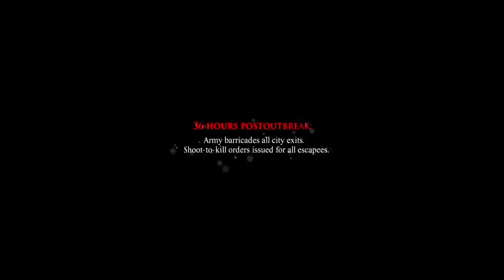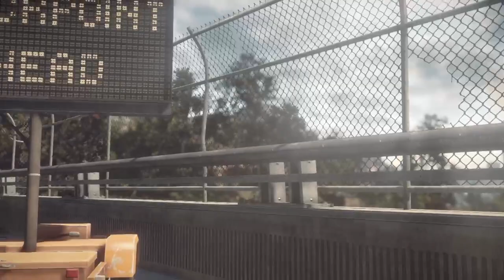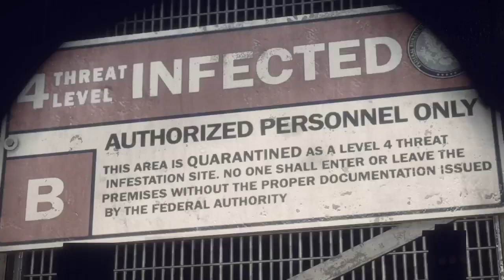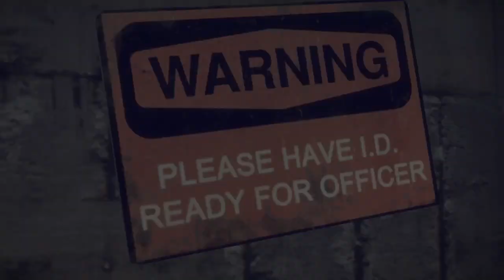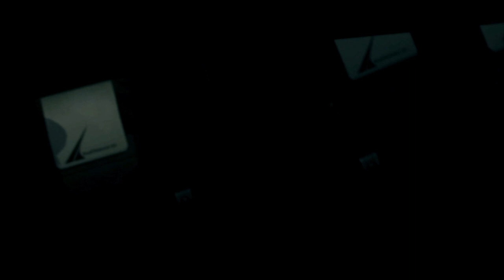MS Live Dead rising 3 Part 1 Halloween has came early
MrSteven156 here and on the verge of october. We are kicking off dead rising 3 followed by the dlc's and 4.